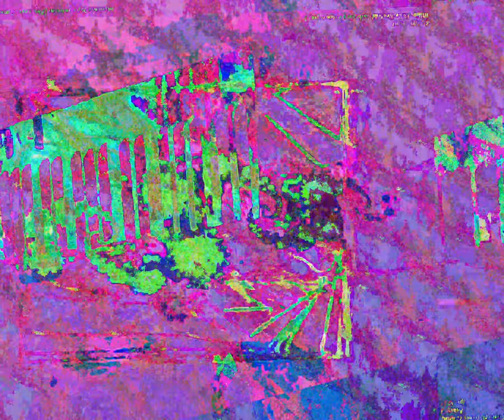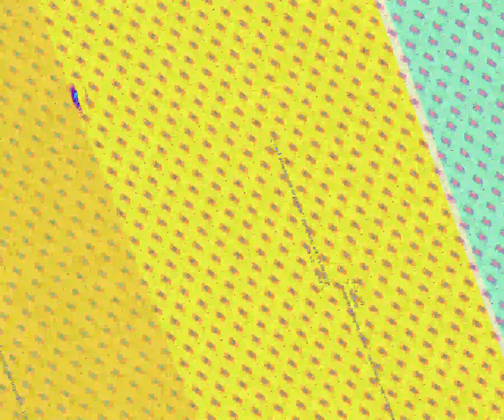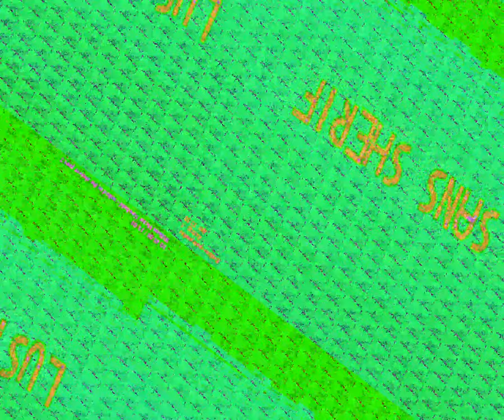[EPILEPSY WARNING] Movie 23 07 03 12h02m19s